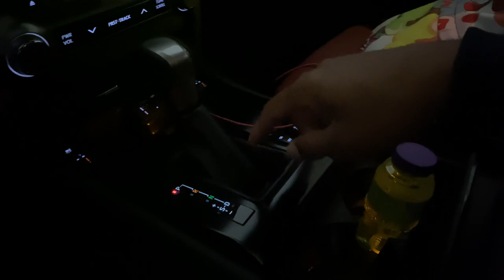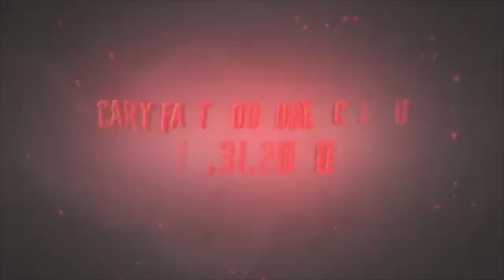I MET Stunna reese, RELL TO REAL, TJ millionaire Mentor, DEMONOLOGY 638 MissionFlyer, and New York!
I MET Stunna reese, Demonology 638, TJ millionaire Mentor, Rell to Real, Mission Flyer, Donk Master and New York in Your City! Scary Fast halloween bash is going down! I will be in Memphis for the weekend.  who know what will happen on the track! Donk racing or even lamborghini with tj millionaire mentor!

if you like what we are doing and want to add to creator
content or our giving initiative:

Learn Stocks and get a free stock here 👉🏽 Your free stock is waiting for you! Join Robinhood and we'll both get a stock like Apple, Ford, or Facebook for free.

To buy Evapors hoodies, shirts, backpacks, stickers and more:
➡️ Purchase your EV charger here ➡️
buy the same Equipment i use for VLogs:

Make money selling online! 👉🏽 Sign up for Mercari and get up to $30.

DJI OSMO 3 Gimbal (Video stabilizer): 👉🏾
iphone 11 pro max 512GB: 👉🏾